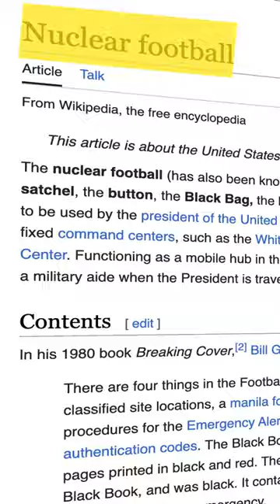How Do Presidents Launch Nukes (Explained)